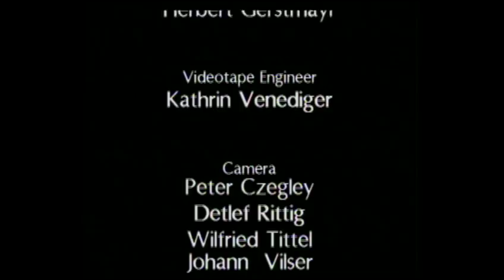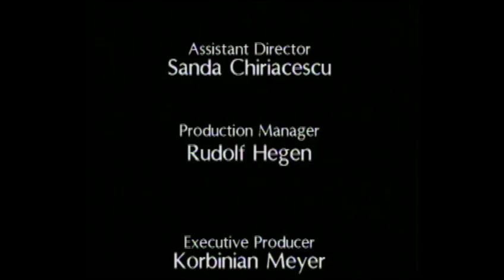Brahms - Violin Sonata No. 2 in A major, Op. 100 ("Thun" or "Meistersinger")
From the Weissen Saal in Bad Kissingen, Germany
Thomas Zehetmair - violin
Olli Mustonen - piano

Johannes Brahms - Violin Sonata No. 2 in A major, Op. 100 ("Thun" or "Meistersinger")
0:29 I. Allegro amabile
8:50 II. Andante tranquillo – Vivace – Andante – Vivace di più – Andante – Vivace
15:15 III. Allegretto grazioso (quasi andante)

This concert, in two parts, was recorded from the Weissen Saal in Bad Kissingen in 1988, with the talented musicians, Zehetmair (violin) and Mustonnen (piano). The first part (53') comprises Mozart's Sonata for Piano and Violin No. 34 in A K526 and Bartok's Sonata No. 2 for Violin and Piano. In the second part (22'), they play Brahms's Violin Sonata No. 2 in A major Op.100.

Thomas Zehetmair (born 23 November 1961 in Salzburg) is an Austrian violinist and conductor. He studied at the Salzburg Mozarteum, where both of his parents taught. His festival debut was at age 16. He was in master classes with Nathan Milstein and Max Rostal. In 1994, Zehetmair formed a string quartet which bears his name. The Zehetmair Quartet performs all works entirely from memory, and learns one new programme a year. Zehetmair has made several recordings for ECM, both as soloist and with his quartet.

Olli Mustonen (born 7 June 1967 in Vantaa, Finland) is a Finnish pianist, conductor and composer.